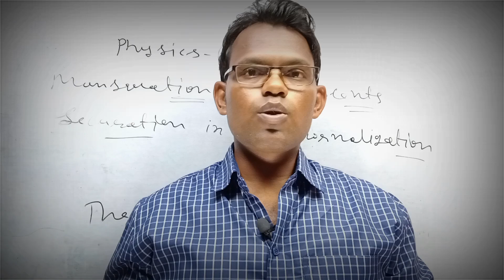short_motivational Er_Mahendra_Sir_Satal_kheri